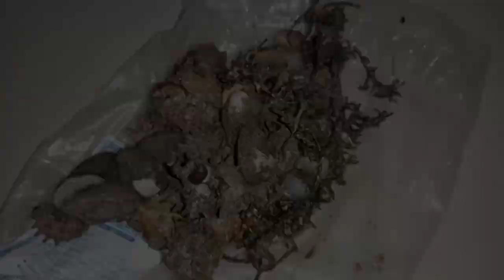NANGINHAS SA PILAR!